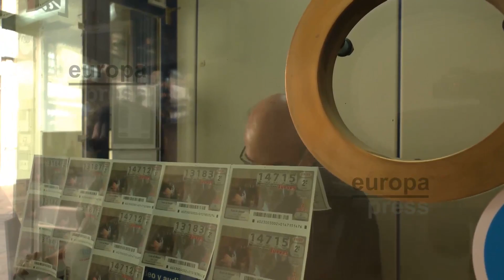Los comercios retoman su pulso en Sevilla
Los sevillanos han vuelto a pasear y a disfrutar de las tiendas y negocios de la capital hispalense, que han retomado aún más su actividad con la nueva fase de la desescalada.